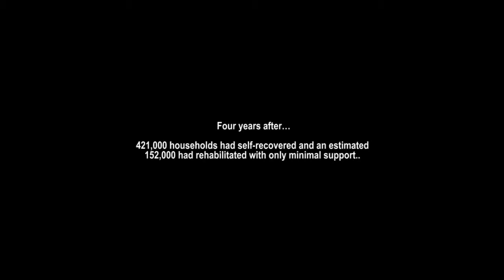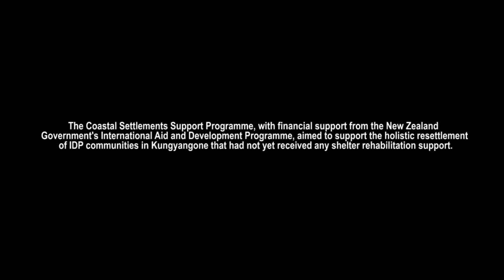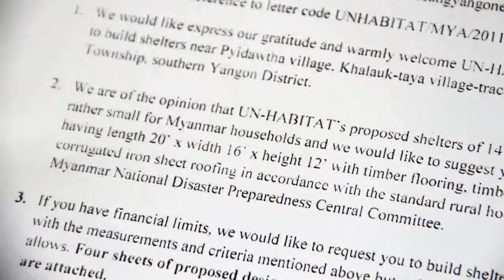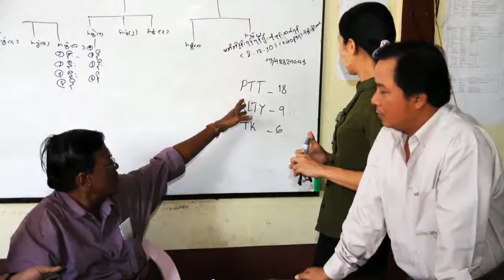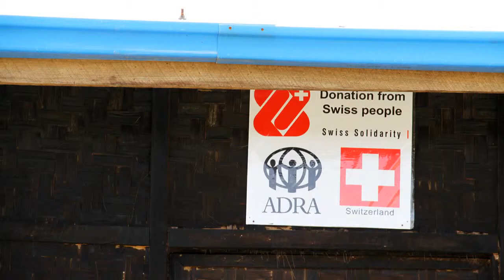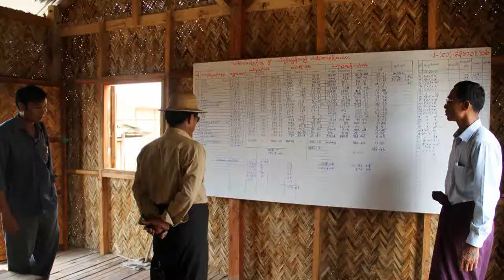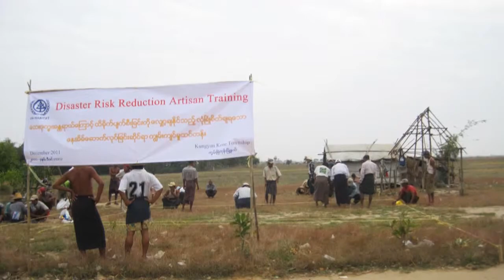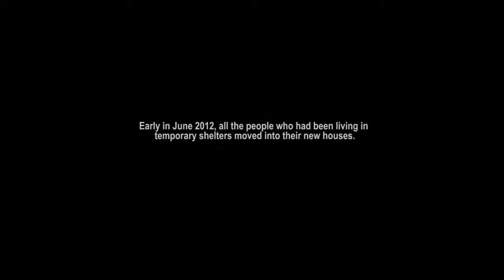UN-Habitat Myanmar: The Coastal Settlements Support Programme (CSSP)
In response to the destruction caused by Cyclone Nargis, UN-Habitat assisted affected communities in the Irrawaddy Delta with shelter recovery, water, sanitation and hygiene, and livelihoods. The Coastal Settlements Support Programme (CSSP) has helped 431 IDP families from Kungyangone Township (Delta) to secure land tenure and build disaster resilient shelters with access to safe water and sanitation.  Importantly, local community carpenters were trained in disaster resilient construction techniques, increasing their earning potential. Finally, cash for work opportunities for casual laborers were provided in the course of improving access infrastructure.